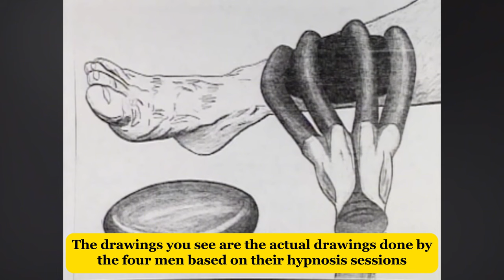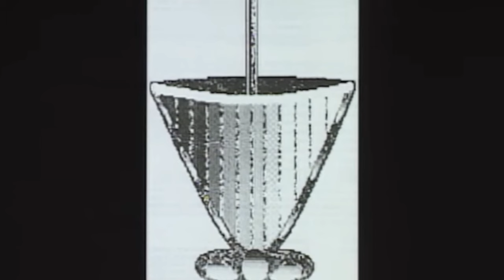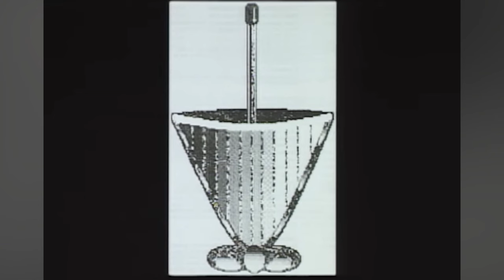Was It Aliens? The Story Of The Allagash Abductions